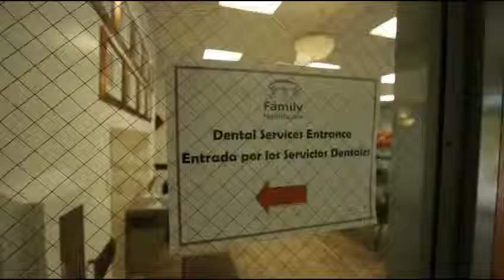Family Healthcare Treating the Whole Family - Intermountain Healthcare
Sonia Zea was trying her best to control her diabetes on her own, but it wasn't until she found St. George-based Family Healthcare—which provides medical, dental, and mental healthcare to patients, regardless of their ability to pay—that she found the consistent care she needed to feel like herself again. Intermountain is proud to partner with Family Healthcare.